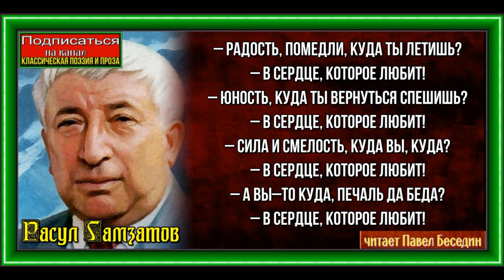Радость помедли куда ты летишь , Расул Гамзатов, Советская Поэзия, читает Павел Беседин